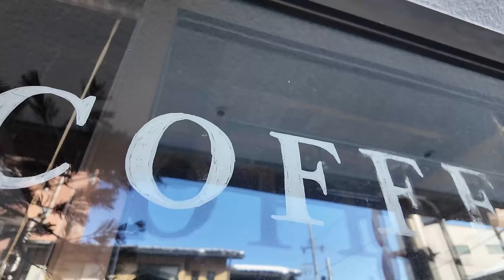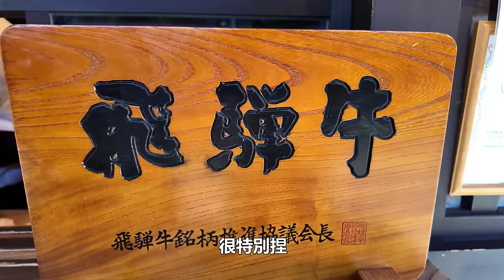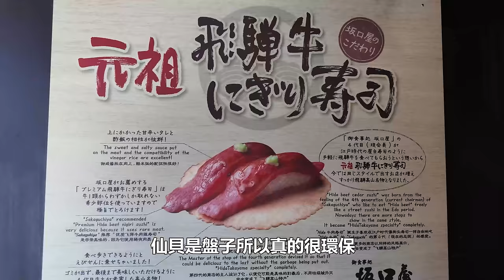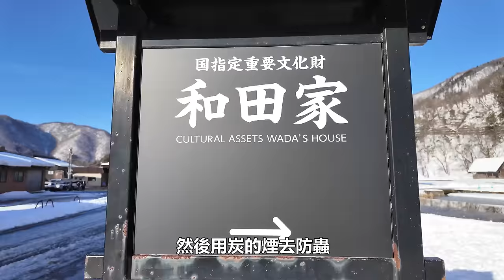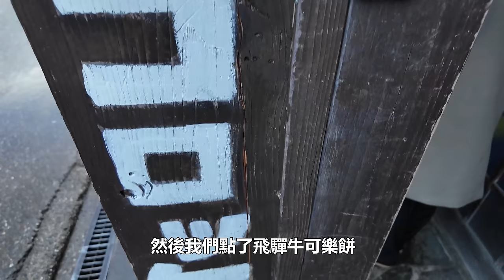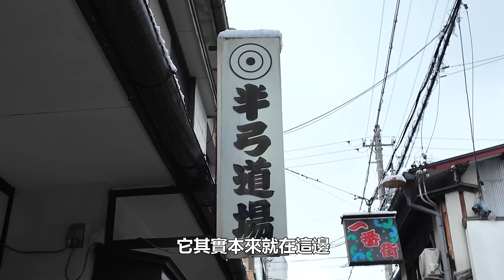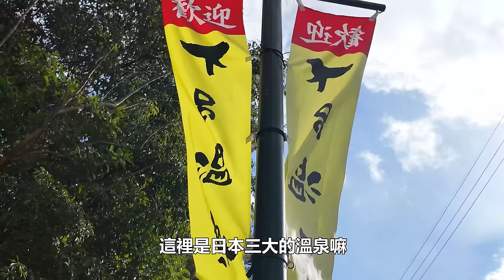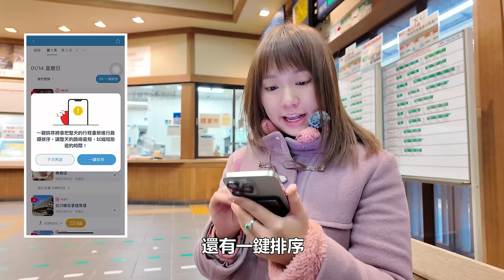環遊全世界最後住在日本深山裡的台日夫妻！🔥是什麼原因決定留在這裡？合掌村太美了｜【Ma上聊聊】｜VLOG｜【我是Mana】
(折扣數量有限，詳情依東南旅遊規定為主)
影片每週三 六晚上7PM更新！🥹❤️✨